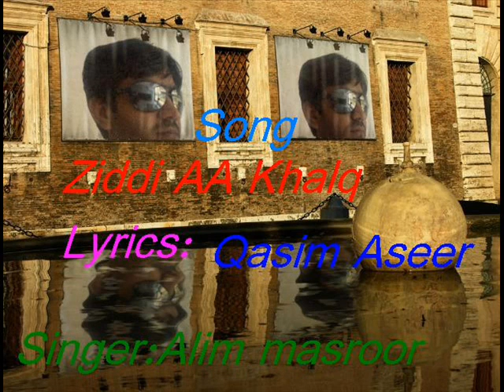Ziddi AA Khalq -Alim masroor(Vol 68)Qasim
Alim masroor-Hussain Aseer-Babul Jan(Editor by)Zaheer Sumalani Khuzdar